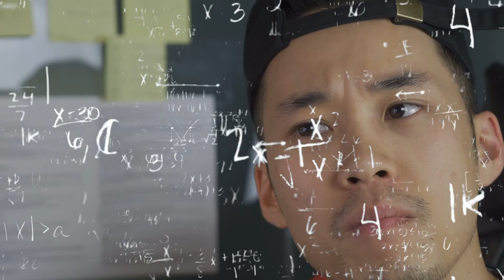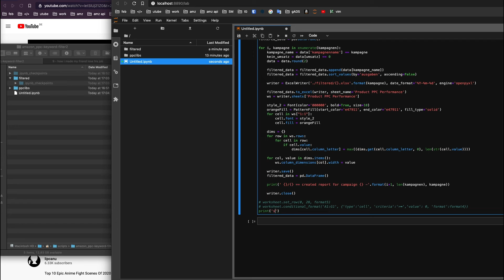How I made my friend lose his job - weeklygingertea episode8 - and he liked it!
Hey guys! In this video I am sharing what I think is the best approach in learning how to code. I think the best approach is to have a clear goal in mind like learning a foreign language.

We learn to speak it and use it in our daily lives. The same approach can be applied when you want to learn anything code related.

Define your reason and your process of becoming a great programmer will be much easier!

And checkout the devinitelyhealthy community where personal development meets development

🚀New page coming soon...

217